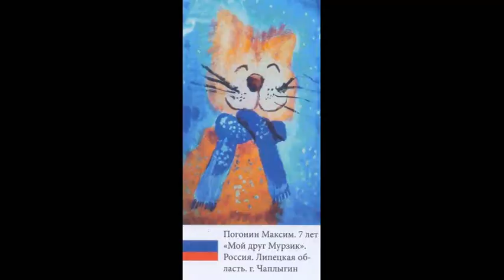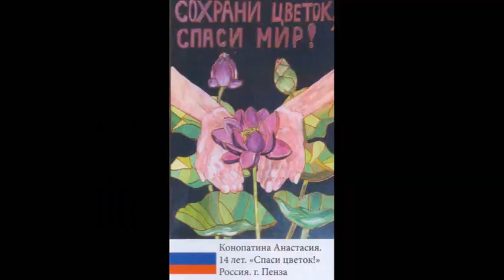Международная выставка детского рисунка Природа Планеты.Украина Россия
Международная выставка детского рисунка Природа Планеты.Украина Россия 7 октября 2021 года состоялось торжественное открытие международной выставки детского рисунка Природа Планеты. Выставка проходит с 1по 30 сентября 2021 года в Ботаническом саду МГУ имени Ломоносова "Аптекарский огород" .
Отбирали работы для выставки из полутора тысяч детских рисунков известные художники и деятели культуры разных стран в рамках проекта «Мир Глазами Детей».

Страны участники Международной выставки: Азербайджан, Белоруссия, Украина, Польша, Эстония, Италия, Турция, Вьетнам, Малайзия, Узбекистан, Киргизия, Грузия, Казахстан, Донецкая Народная Республика, Луганская Народная Республика, Россия. .
Члены Жюри конкурса:
Мария Карпинская - журналист-международник, член Международного Союза журналистов, писатель, поэт, продюсер, российский социальный деятель, генеральный директор АНО "Новое Планетарное Телевидение"

Борис Лейфер - живописец, художник театра. Член Союза художников СССР, Член Союза художников Израиля. "Художник года 2019" в Италии.

Сакит Мамедов - народный художник Азербайджана, профессор, член Союза художников ЮНЕСКО, почетный профессор Европейской Академии Естественных Наук, действительный член Всемирной Академии художеств, почетный академик Российской Императорской академии художеств, действительный член Академии искусств Мира, действительный член академии «Турецкий Мир».

Ольга Бабанова - искусствовед, историк искусства член Московского Союза Художников, Ассоциации Искусствоведов и Рейтингового Центра Профессионального союза художников.

Кирти Чандак - Индийская художница, создатель Центра искусства и культуры в Индии "Tasmai".
Все участники выставки - это победители конкурса. Они получат награды и будут отмечены известными деятелями культуры и искусства в различных категориях и Гран-При.
Почему выбор темы конкурса и выставки
«Природа планеты»?
Говорит Мария Карпинская: "ЛЮБОВЬ К ПРИРОДЕ – этот дар дается каждому ребенку от рождения, даже если ребенок воспитывается не в природе, природа была и есть Мать каждого дитя Земли, и Земля для него выступает как друг, как нежная Обитель. И именно от природы Матери и ЕЁ Обители появляются у человека возвышенные чувства, любовь, которая придает природе одухотворенность. Человек и имеет любовь к природе, чтобы одухотворять последнюю и развивать в ней высший разум."
Конкурс и выставка проходят при поддержке:
Государственное бюджетное учреждение города Москвы
«Московский дом общественных организаций»,

«Министерство культуры РФ»,

Ботанический сад МГУ «Аптекарский огород»,

Портал «Душевная Москва»,

Портал «Культура.рф»,

Газета и портал «Народная инициатива»,

АНО "Новое Планетарное Телевидение"
Международный конкурс детских рисунков «ПРИРОДА ПЛАНЕТЫ» был проведён Студией Марии Карпинской "Новое планетарное телевидение". Куратор конкурса Александра Гусева.
Главная страница конкурса «Природа планеты»:
Отказ от ответственности партнеров. Несмотря на то, что мы получаем вознаграждение партнеров за отзывы / рекламные акции на этой странице, мы всегда предлагаем честное мнение, соответствующий опыт и подлинные мнения, связанные с самим продуктом или услугой. Наша цель - помочь вам принять оптимальное решение о покупке, однако высказанные мнения и мнения - только наши. Как всегда, вы должны провести собственную экспертизу, чтобы проверить любые претензии, результаты и статистику, прежде чем совершать какие-либо покупки. Щелкнув по ссылкам или купив продукты, рекомендуемые на этой странице, вы можете получить доход для этого веб-сайта от партнерских комиссий, и вы должны полагать, что мы получили компенсацию за любые ваши покупки.